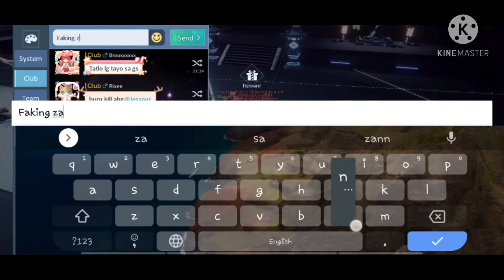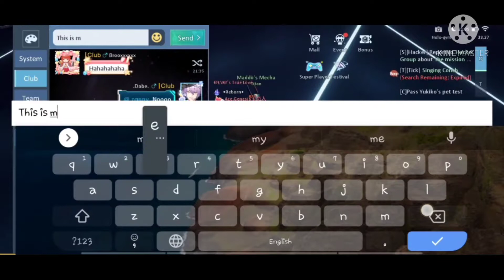Dragon Raja - Training Arena [Blade Master] 051221 (110-119)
.Dabe. S55 Dragon Raja Sea